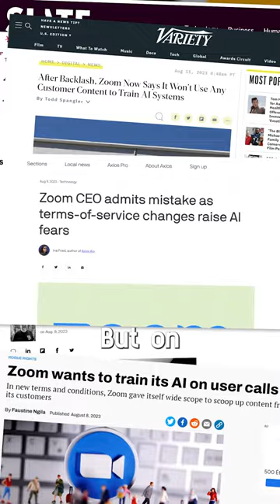Zoom's Data Grab: What You Need to Know